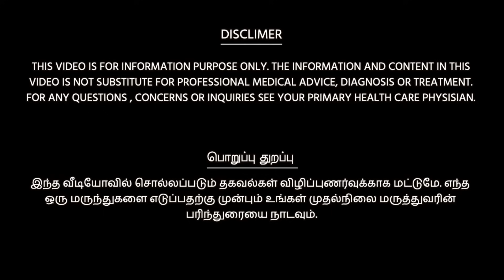மூட்டுவலி வாதம் பிடிப்பு நீக்கும் பழம்பெரும் மூலிகை சூப்.. ஈஸியா செய்லாம் வாங்க | MUDAKKATHAN SOUP